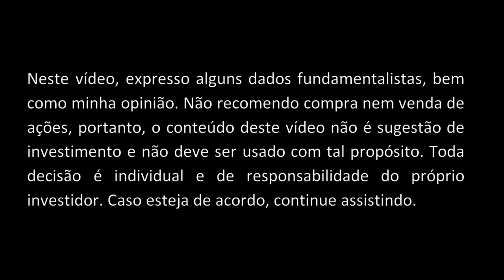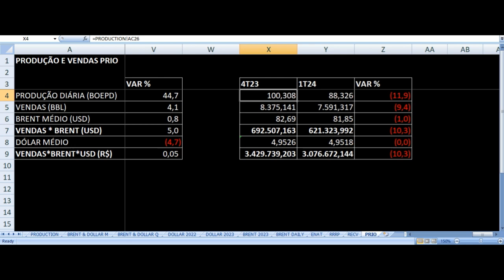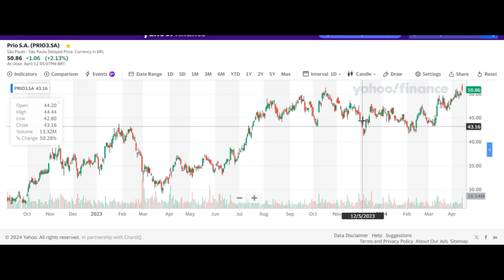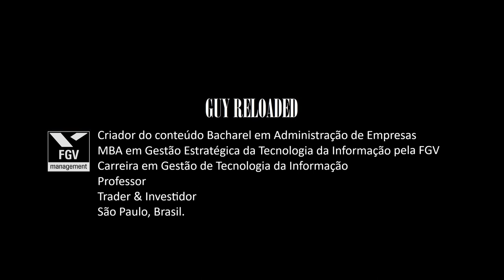PRIO Produção e Vendas Ref. Março 2024 - Análise PRIO3 (PetroRio) Óleo e Gás Dados Operacionais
3R Petroleum Produção Ref. Fevereiro 2024 - Análise RRRP3 Dados Operacionais Óleo e Gás